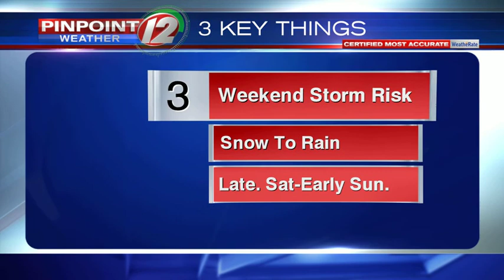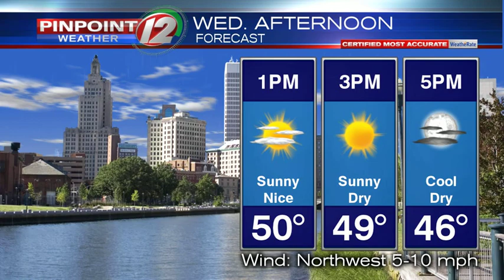WEATHER NOW: Light Rain Showers Tonight